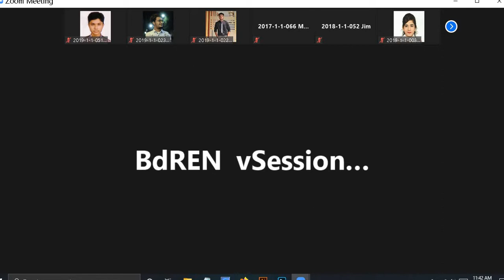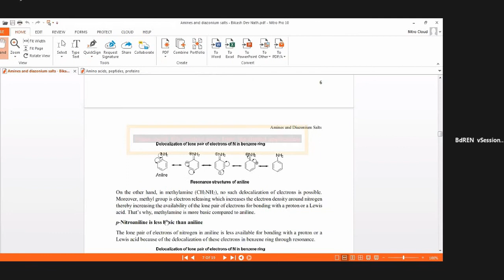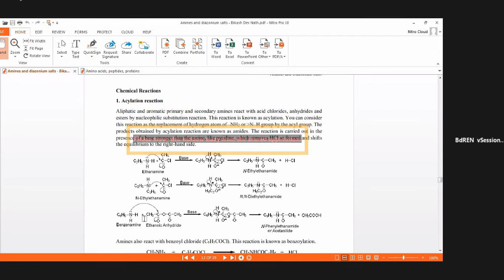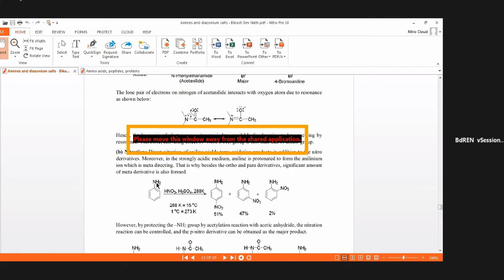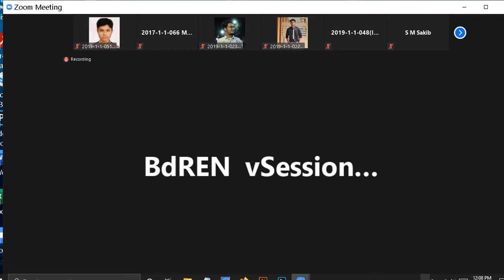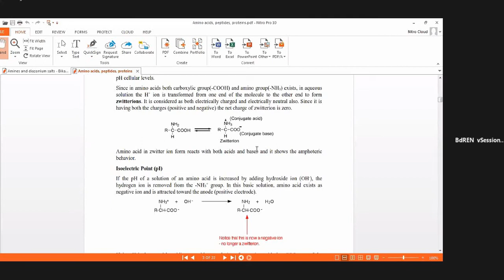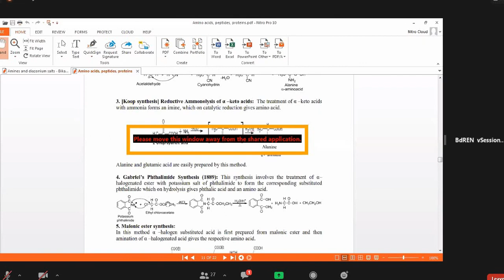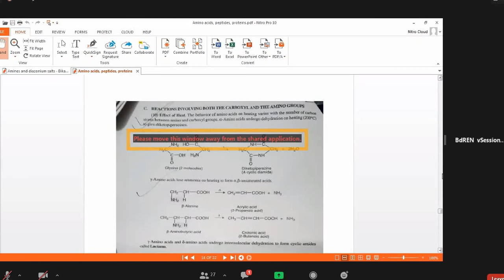CHE Salsabil Mam (Lec-2) 18Apr2021